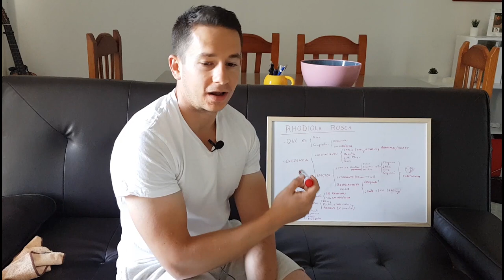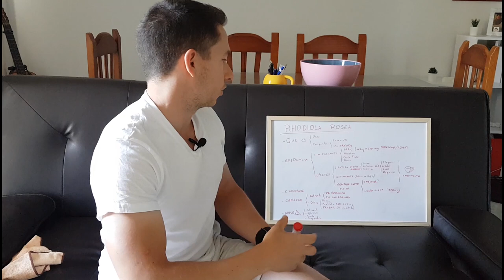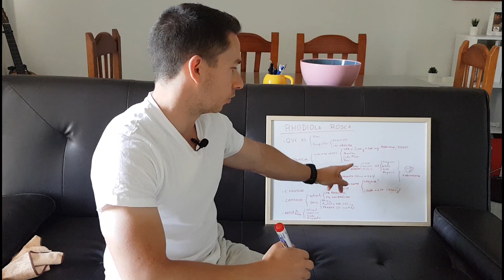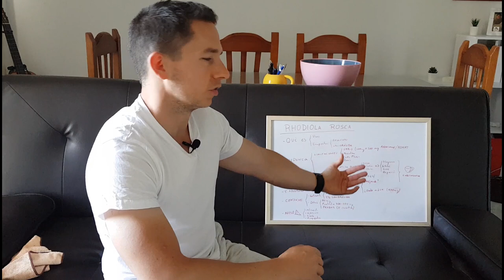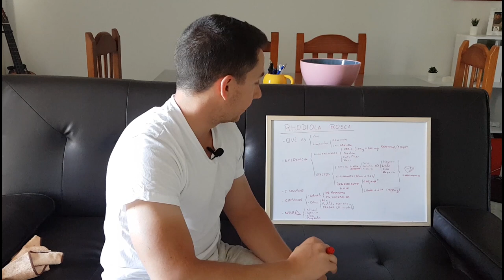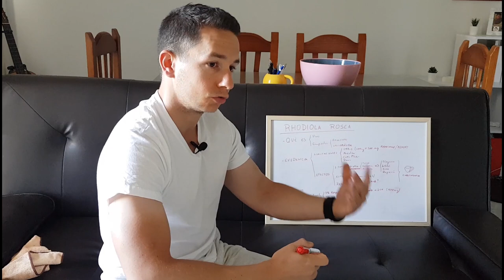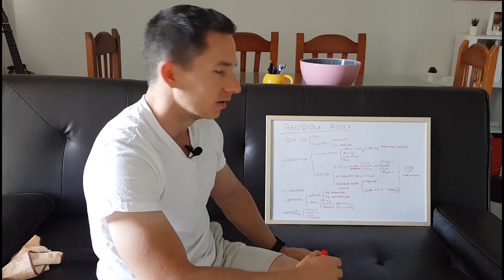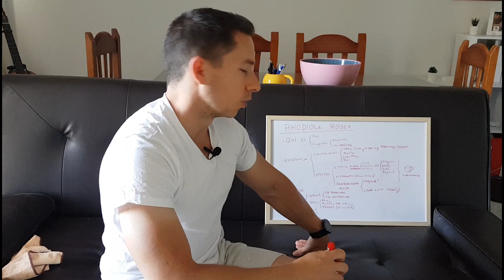⚡ RHODIOLA ROSEA ⚡ ¿Posible alternativa a la cafeína?